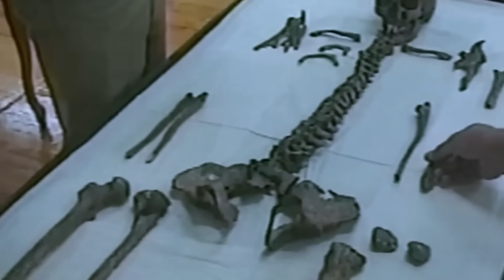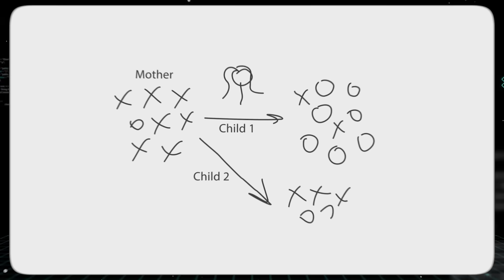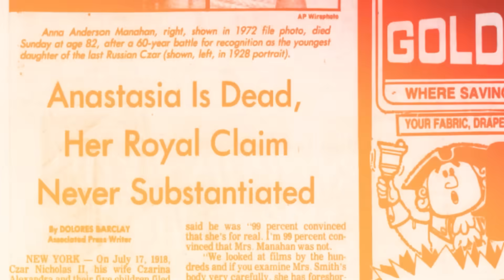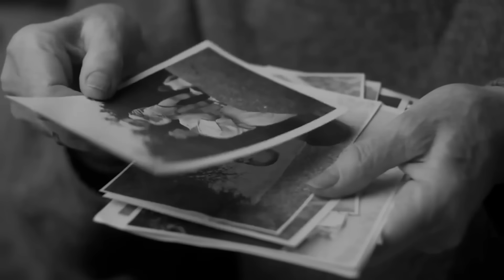DNA From the Romanov Family’s Remains Just Revealed a Truth Too Dark for History to Handle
In nineteen ninety-one, a muddy, unmarked pit in the Siberian forest gave up its secret: nine skeletons believed to be Russia’s last royal family, the Romanovs. This discovery was meant to end decades of speculation, but it only created more questions. You see, two of the children were missing. For years, this fueled the legend that a princess had survived. But the thing nobody tells you is that the DNA from those bones held a clue to a much darker story—one that would be fully revealed only when a second, even more horrifying grave was found nearby.